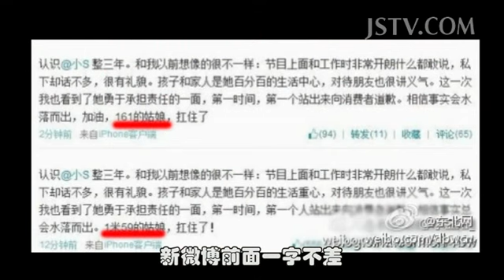荔枝娱乐播报之汪小菲喜当爹 中国好姐夫自曝更想要女儿